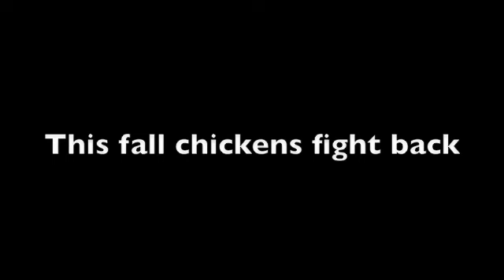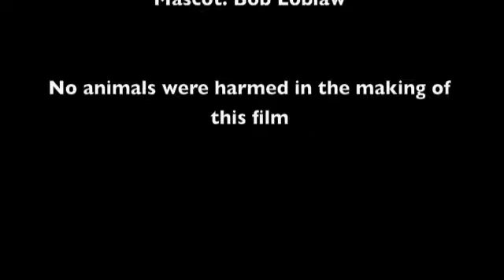OUR FIRST SCARY MOVIE